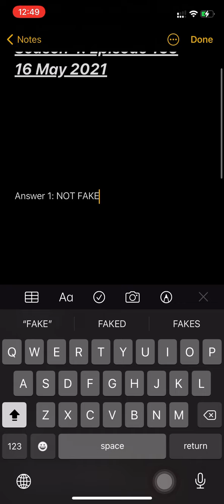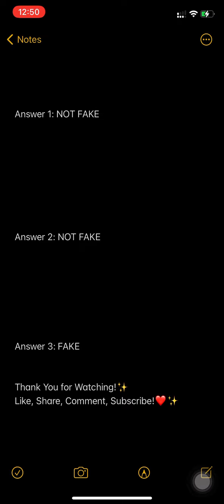Flipkart Fake or Not Quiz Answers Today | Episode 155 | Win Mivi Bluetooth Headset | 16 May 2021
Queries Solved :-
○Flipkart Live
○Flipkart
○Flipkart Quiz Answers today
○Flipkart Quiz
○Quiz
○flipkart answers
daam sahi hai 16 May
price wali paathshala 16 May
fake or not fake 16 May
flipkart quiz
flipkart
quiz
fake or not fake flipkart answers 16 May 2021
flipkart daily quiz answers 16 May 2021
flipkart Kya bolti public answers today on 16 May 2021
flipkart prize wali paathshala quiz answers on 16 May 2021